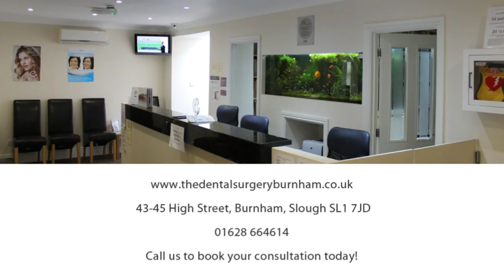The process of teeth whitening with The Dental Surgery Burnham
At The Dental Surgery Burnham, we work with the Enlighten system of teeth whitening to give you the best of both home and in-clinic whitening. Your first step is an assessment, so we can check that your teeth are likely to respond to treatment.